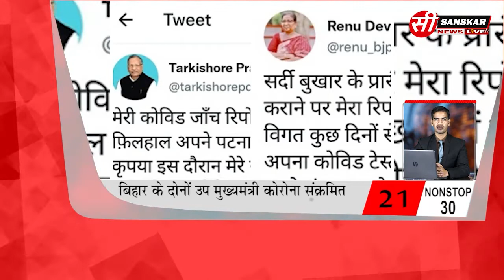Nonstop 30 | 5 January 2022 | See Sanskar News Live